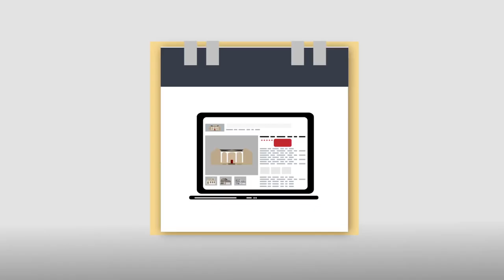Mary Smith - RE/MAX Signature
I Specialize in luxury beachfront and riverfront property. I'll guide you to the dream home you've always wanted on the water. My other specialties include short sales, foreclosures, condominiums, and more.